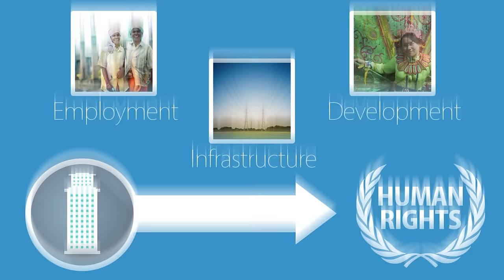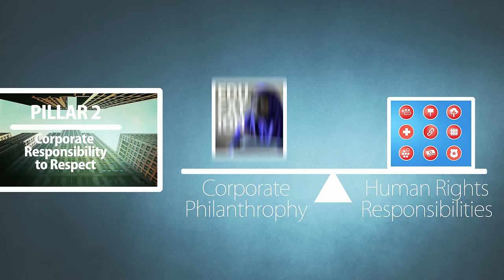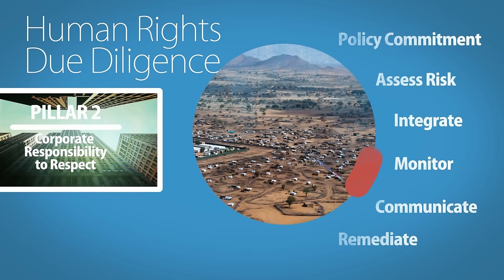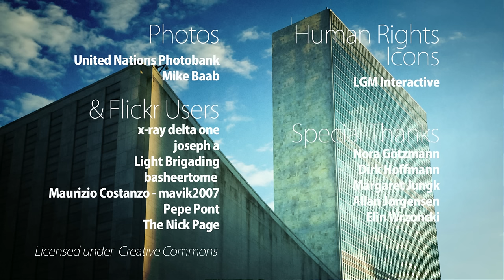The UN Guiding Principles on Business and Human Rights: An Introduction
Businesses impact human rights wherever, and however, they operate. In 2011, the UN issued a set of guidelines defining who's responsible for addressing these impacts. So what do these principles say, and why are they a big deal?